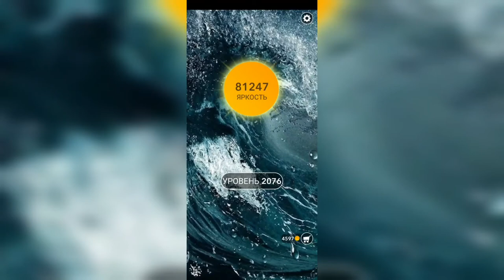Word / Слово Крест: Поиск русского кроссворда / Уровень 2076